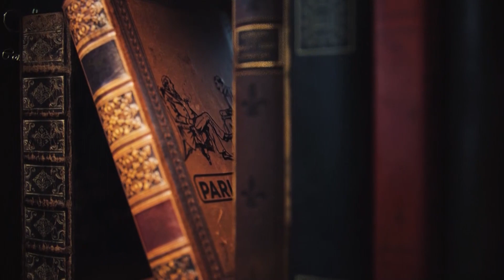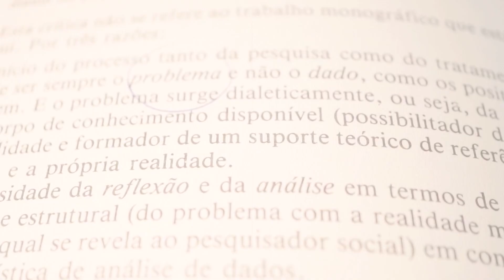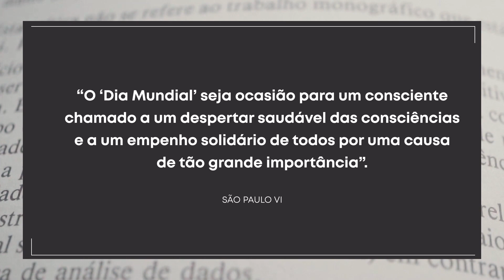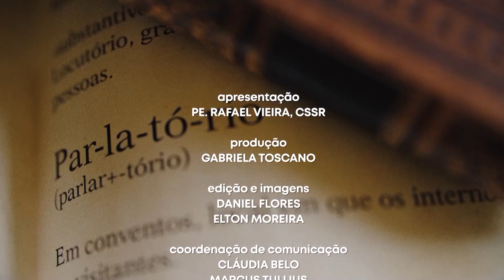Programa Parlatório - Pe. Rafael Vieira - Dia Mundial das Comunicações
Programa Parlatório - Pe. Rafael Vieira - 09/05/21

O Pe. Rafael Vieira conversou com o comunicador, Marcus Tullius sobre o Dia Mundial das Comunicações.